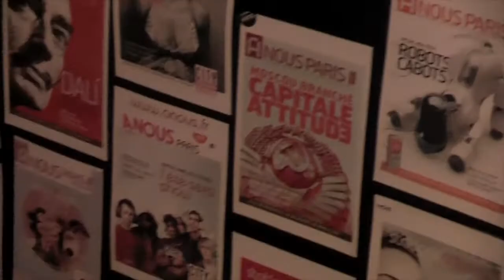Décembre 2009 à Point Éphémère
Oeuvres : Thomas Stuck
Concerts: Li Lund, Julie Doiron, Rachid Taha, Viva & The DIva, Ariel Pink, Bob & Lisa, Wavves, Delorean, A fight for love, Lilly Wood & The Prick, Mai Sourya